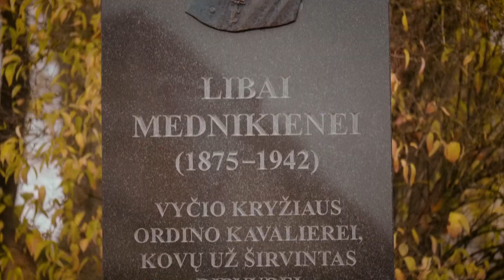Paminklas Libai Mednikienei I Lankytinos vietos Lietuvoje I Jewish Heritage Lithuania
Keliaukite po Lietuvą pažindami turtingą Lietuvos žydų kultūrą ir istoriją!

Liba Mednikienė buvo unikali ir stipri asmenybė, kuri, karo su lenkais metu (1922–1923), padėjo Lietuvos kariuomenei. Širvintose pastatytas paminklas Nepriklausomybės kovų dalyvei, Vyties Kryžiaus kavalierei atminti.